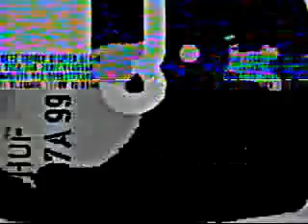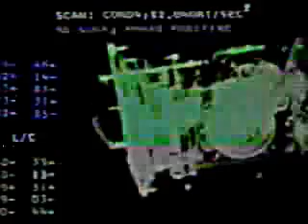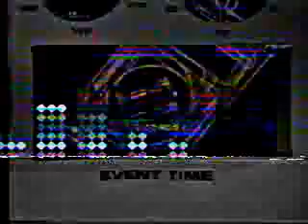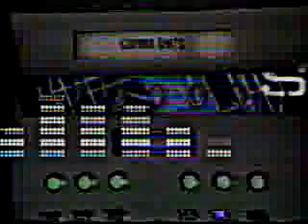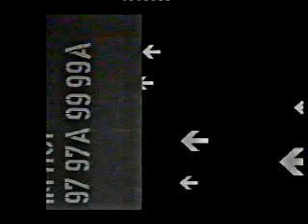Rob Mello -10 Days Off (main room)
My childhood_Ni ko Ne__Johnathan Guesswhoo